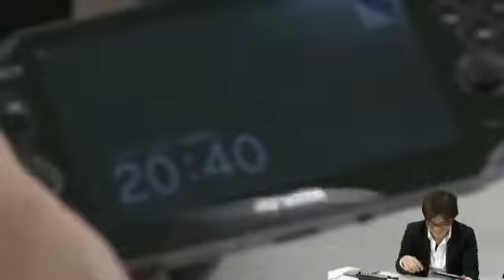Dead Or Alive 5 Plus 【PSVita】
Team Ninja-Chef stellt sein Spiel vor

Die PS Vita-Version des Prügelspiels Dead Or Alive 5 wird mit einigen Besonderheiten aufwarten. So wird man Gebrauch von der Touch-Steuerung machen und sowohl den Touchscreen als auch das hintere Touchpad zur Steuerung der Charaktere verwenden. Wie sich der Titel spielt, zeigt Team Ninja-Chef Yosuke Hayashi während eines Interviews.

Dead Or Alive 5 Plus für PSVita erscheint voraussichtlich im Frühjahr 2013